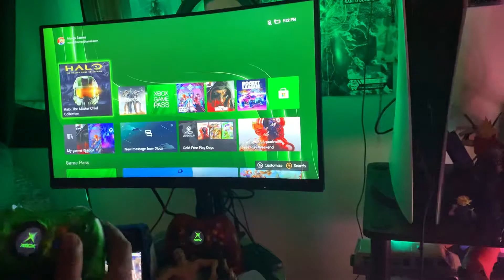Xbox Series S Duke Controller Halo Master Chief Collection Gameplay (120 FPS)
Good ol duke